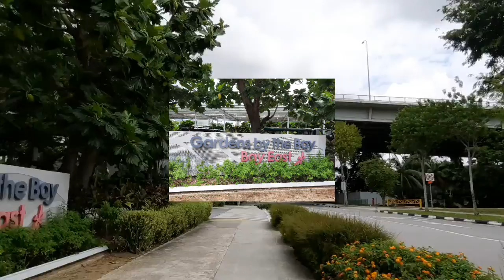Cycling to Marina bay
This video is about cycling from ECP Fort road to Marina bay! ECP stands for East Coast Park and is one of the popular recreational spots in Singapore.
Passing by Gardens by the bay and Marina barrage. You get to witness the scenic views along the way so sit back, relax & enjoy the virtual ride!